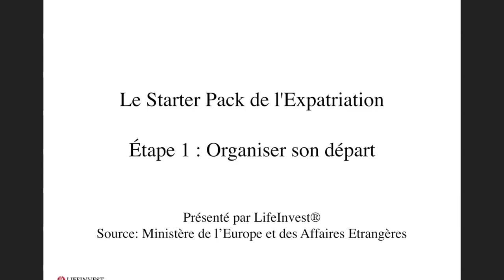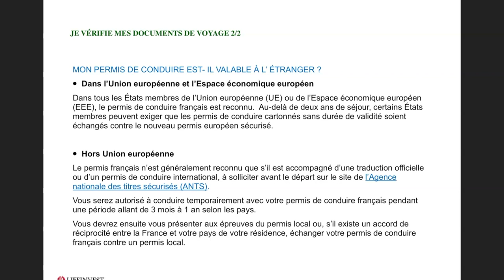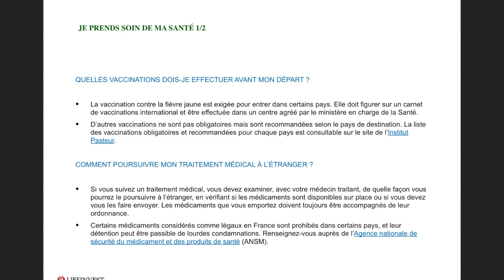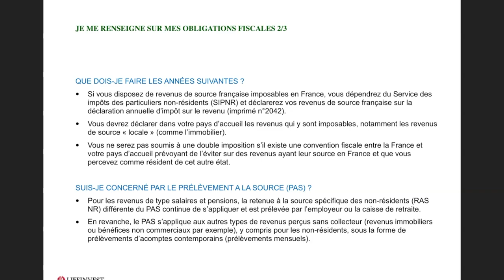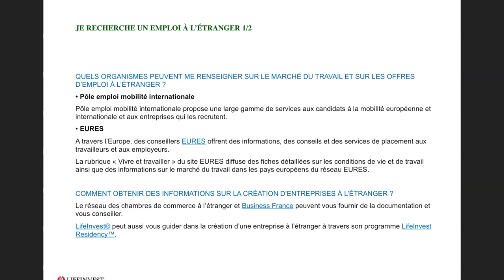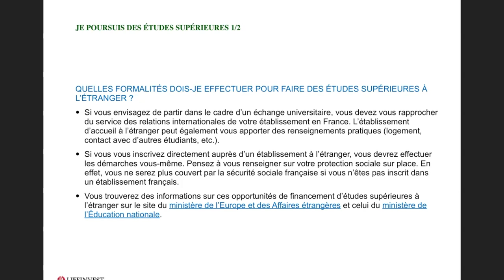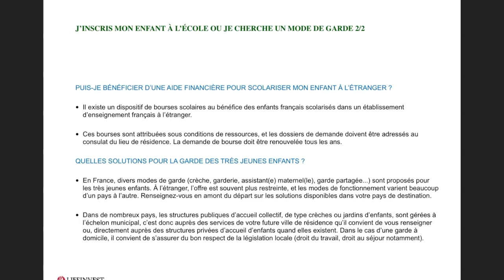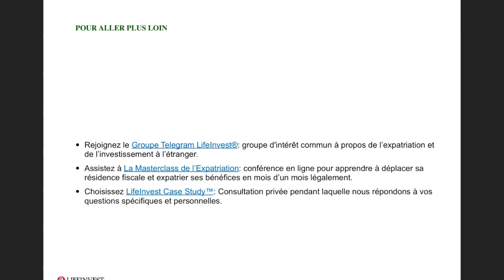Comment Bien Préparer son Départ en Expatriation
Dans cette vidéo nous allons observer ensemble comment préparer son départ pour s’expatrier sereinement. Les sujets abordés dans cette présentation sont les suivants : document de voyage, permis de conduire, protection sociale pour les expatriés, obligations fiscales, traitement médical, assurances, déménagement, création d’entreprise et recherche d’emploi, scolarisation et organisation de la garde de ses enfants ainsi que la prévoyance retraite à l’étranger.

Pour ne pas être seul dans votre projet, rejoignez le groupe Telegram LifeInvest® : groupe d'intérêt commun à propos de l’investissement à l’étranger.

▬▬▬▬▬▬▬▬▬▬ RESSOURCES LIFEINVEST® ▬▬▬▬▬▬▬▬▬

⏱ Vous pouvez voir la vidéo en entier ou aller directement à l’information dont vous avez besoin. Voici les sujets abordés :

0:00 - Introduction
0:54 - Documents de voyage
3:30 - Protection sociale
5:50 - Santé
7:30 - Obligations fiscales
10:34 - Déménagement
12:27 - Recherche d'emploi & création d'entreprise
14:48 - Études supérieures
16:58 - Scolarité & garde d'enfants
19:00 - Retraite à l'étranger
21:40 - Aller plus loin
22:13 - Conclusion

▬▬▬▬▬▬▬▬▬▬▬AVERTISSEMENT▬▬▬▬▬▬▬▬▬▬▬